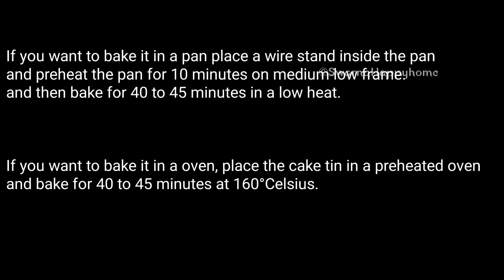No Oven,No Tools, No Measuring Cups Santa Christmas Cake Recipe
Welcome to Swarna Happyhome Channel, In this Channel, I'll share various kind of dishes/recipes in my style which is very simple to make with ingredients available at home and can be easily understood so that anyone can make it. I make Indian, Chinese, Delhi style, Mughlai, Sweets, bakery items and various other cuisines

Boya mic
dish washing basket
chakla belan stand
microwave rack
kitchen racks
usha chopper
peigon chopper
kitchen wallper or slap paper
reusable tissue
pav bhaji masher
steel cookware
steel steamer
steel vinod kadai